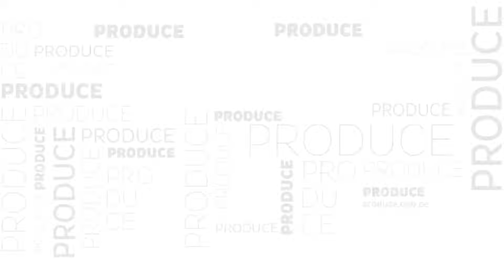Produciendo Perú 8 | 02.09.19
Ya está disponible una nueva edición del microinformativo del Ministerio de la Producción "Produciendo Perú" con las noticias más destacadas del sector.